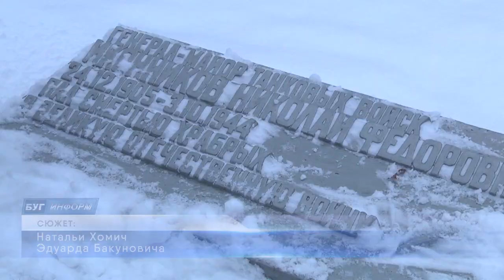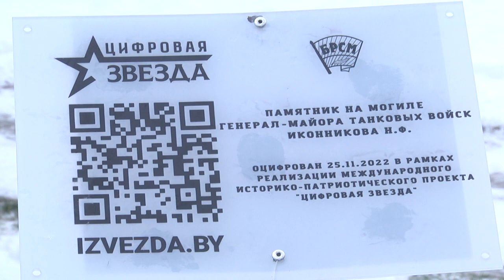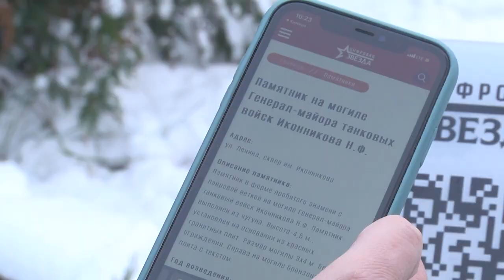2022-11-25 г. Брест. Открытие таблички с QR-кодом в сквере Иконникова . Новости на Буг-ТВ.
Открытие таблички с QR-кодом в сквере Иконникова возле мемориала, посвящённого генералу-майору танковых войск Николаю Иконникову.
Проект «Цифровая звезда» всегда был и остаётся тем важнейшим маяком памяти для современной молодёжи, которая в наше время не представляет свою жизнь без использования гаджетов. Для того, чтобы молодое поколение имело возможность знать историю Великой Отечественной войны, а также её героев, в городе Бресте проходит оцифровка памятников и установка табличек с QR-кодами. Одна из них появилась в сквере Иконникова возле мемориала, посвящённого генералу-майору танковых войск Николаю Иконникову.